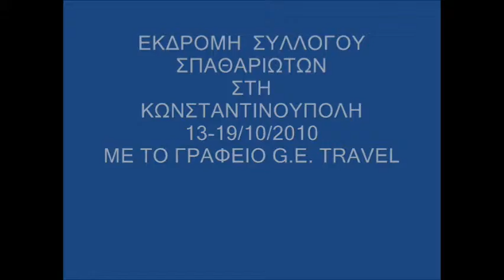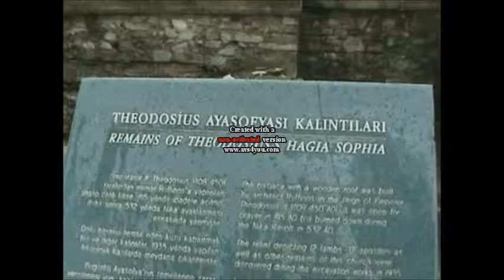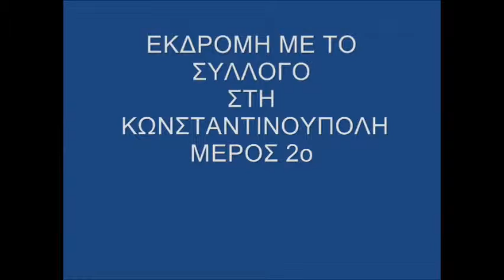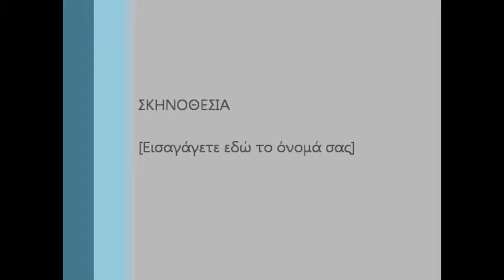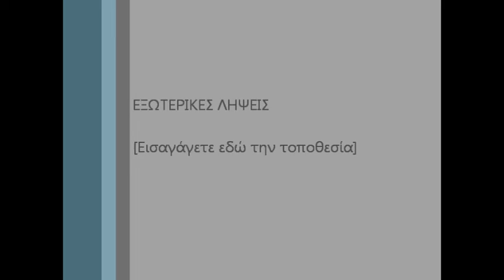EKΔΡΟΜΗ ΤΟΥ ΣΥΛΛΟΓΟΥ ΣΠΑΘΑΡΙΩΤΩΝ ΣΤΗ ΚΩΝΣΤΑΝΤΙΝΟΥΠΟΛΗ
ΕΚΔΡΟΜΗ ΣΥΛΛΟΓΟΥ ΣΠΑΘΑΡΙΩΤΩΝ ΣΤΗ ΚΩΝΣΤΑΝΤΙΝΟΥΠΟΛΗ ΤΟΝ ΟΚΤΩΒΡΙΟ 2010 ΜΕ ΤΟ ΠΡΑΚΤΟΡΕΙΟ   G.E.  TRAVEL